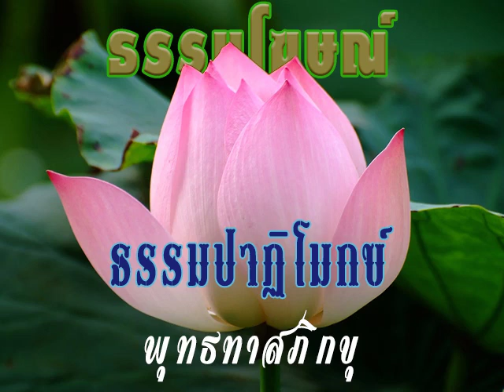2512 06 13 หนวดเต่า เขากระต่าย นอกบ